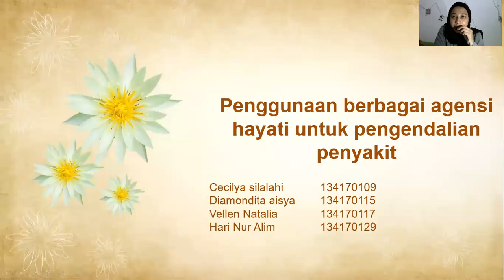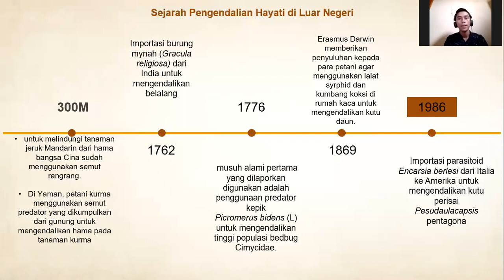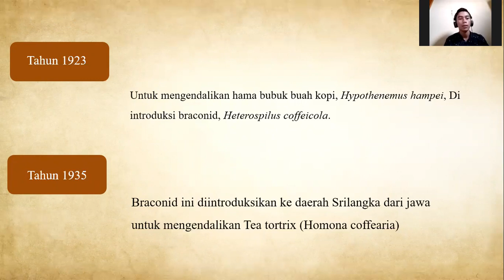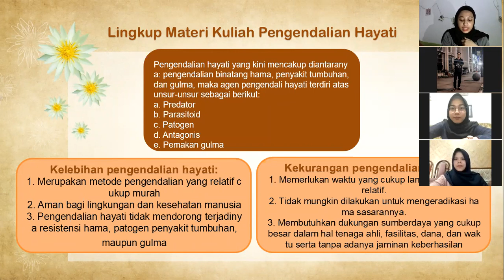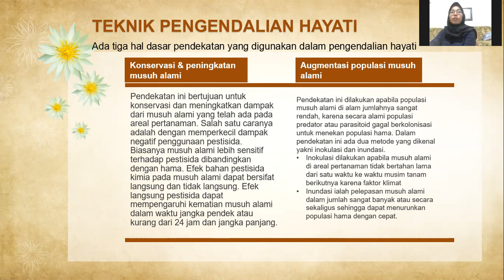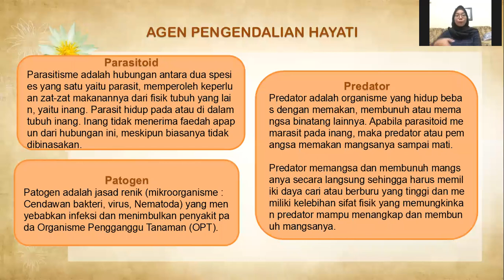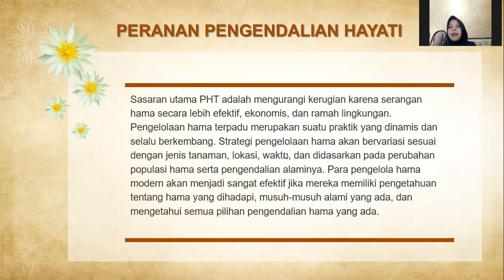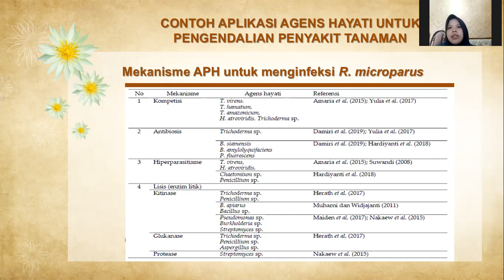Penggunaan Berbagai Agensi Hayati untuk pengendalian penyakit- Pestisida Hayati kelas A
video ini berisikan tentang hasil diskusi kelompok kami tentang Penggunaan Berbagai Agensi Hayati untuk pengendalian penyakit. kelompok kamu beranggotakan
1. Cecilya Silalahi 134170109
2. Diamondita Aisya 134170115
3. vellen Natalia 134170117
4. Hari Nur Alim 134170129